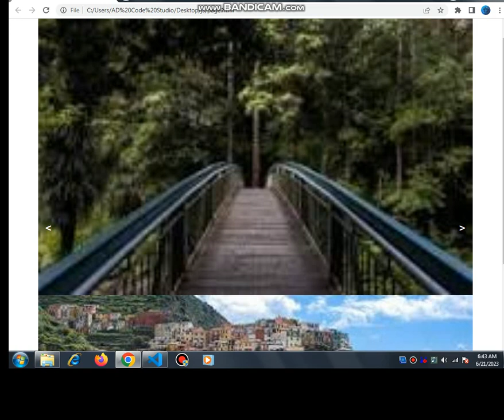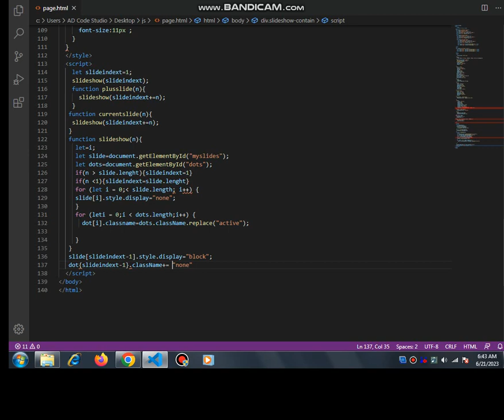Introduction to JavaScript Slides Show (7/7) JavaScript Tutorial